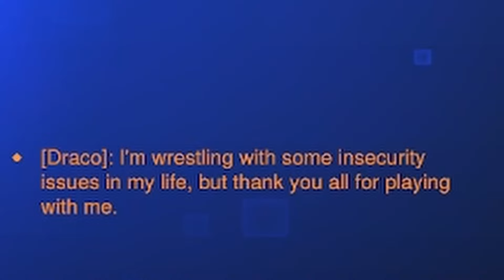"Can We Switch Off Kiriko?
5 Likes?